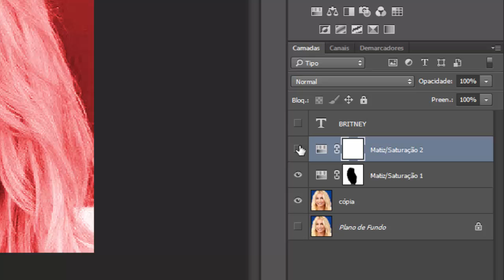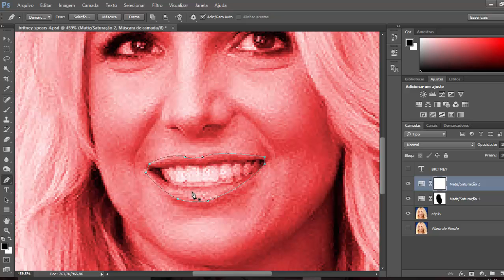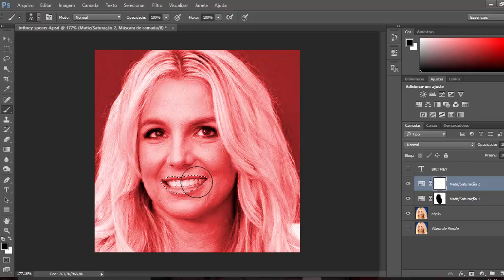Exercício 2 Matriz e Saturação - Photoshop p/mídias